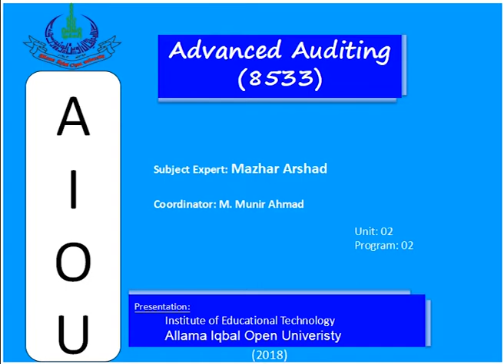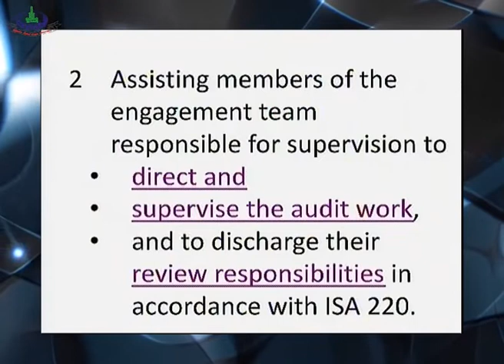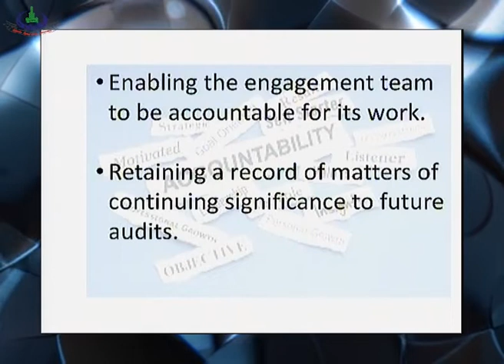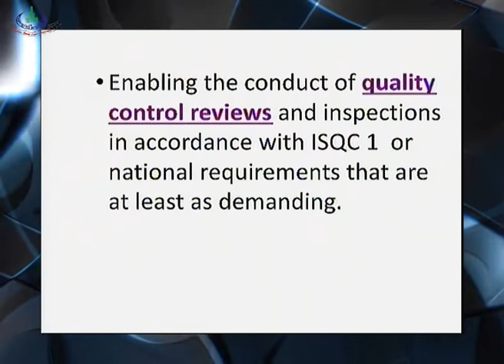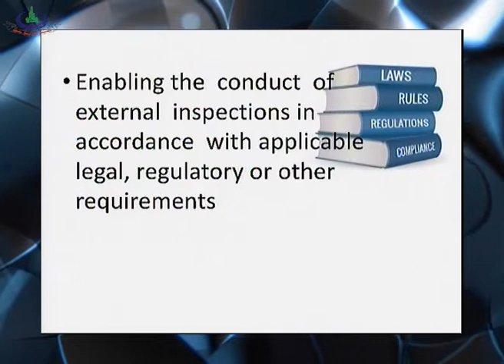Advance Auditing (8533) | Unit 2 | Program 06 | Additional Purposes of audit documentation | BS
Program: Advance Auditing
Topic:  Additional Purposes of audit documentation
Program Level:  BS Commerce
Course code: 8533
Unit No: 02
program: 06
Expert: Mazhar Arshad, Audit Specialist
Host: Javeria Urooj
Course Coordinator:  Muhammad Muneer Ahmed
Producer: Shahzad Ali Raki
Production Assistant: Pervaiz Hanif
Presentation: Institute of Educational Technology